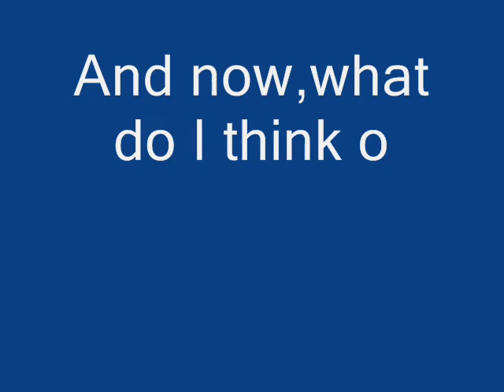LS MUGEN Legends#20:SuperMario64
SM64 gets what he deserves.nuff said.

It's been a while since I played as Zero Legends.